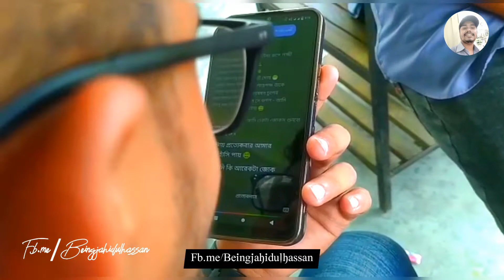দেখ আমরা কই আইছি 👀 Prank Viddo 2022 | Campus Life Fun | Life Of Enjoy | Times of Fun |Jahidul Hassan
😎Boys Attitude South Status | Boys😡Killer Status |🔥 Boys Attitude WhatsApp Status 2022

Girl Attitude Status 2022
Boys Attitude Status 2022
Don't Touch My Girl
Never Touch Any Girls
Never Touch My Sister
Don't Touch My Family
Never Touch My Mother
Don't Touch My Father
South Movie Status 2022
First Love At Side Status
Boys Killer Attitude Status
Boy Vs Girl Attitude Status
Angry Boy Attitude Status
Revange WhatsApp Status
Boys Transformation After Girl Rejection
Boys Attitude WhatsApp Status 2022
South Movie WhatsApp Status 2022

Keep Supporting😘